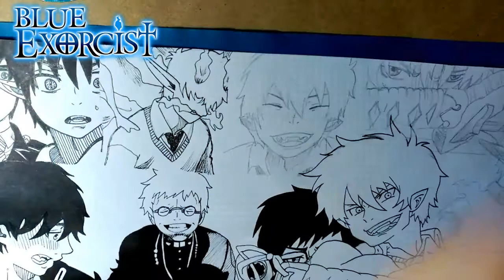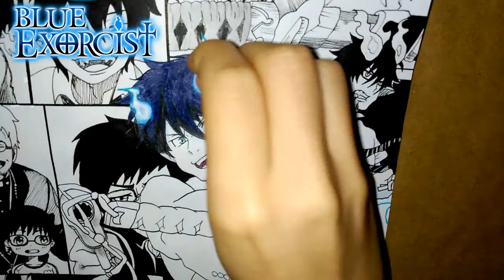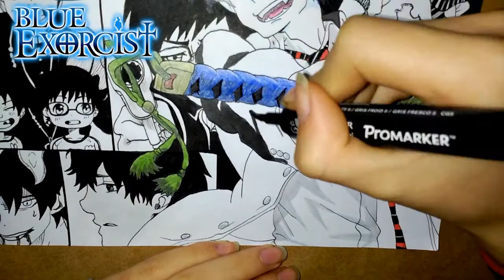SPEED DRAWING AO NO EXORCIST/BLUE EXORCIST | Drawings Eva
Y por fin llega a mi canal un dibujo tan currado como este de un anime que me encanta Ao no exorcist. También espero con ansias la 2 temp! Es por eso que e hecho este dibujo.

El collage lo e hecho yo y todas las imágenes en blanco y negro son sacadas del manga.

Espero que os guste a todos tanto como a mi me a gustado hacerlo, Es un poco largo pero merece la pena verlo.

Y perdón por la canción del final, no me di cuenta de que estaba mal;(

2. Blue Exorcist OST (Ao no Exorcist) “Call me later” 青の祓魔師 (Violin Cover with Regular Music)
5. Ao no Exorcist Opening Musica Anime Sin Copyright